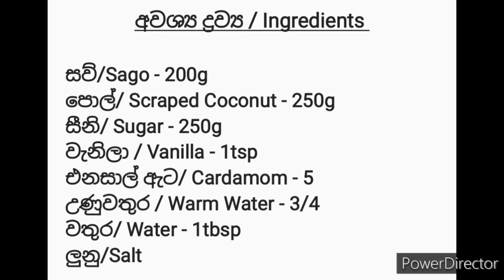රස වෑහෙන සව් දොදොල්| Traditional Sri Lankan Sweet from Sago (Eng. Sub)|Tharuz Cafe|Sri Lankan Food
Welcome to our cooking channel, Tharuz Cafe and get to know quick recipes of delicious food along with traditional cuisine!
Today we will be making a delicious sweet from sago !
Easy yet mouth watering!
Let us know your sago experiences in the comments below! :D